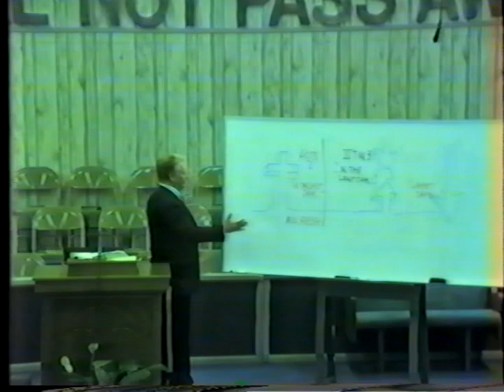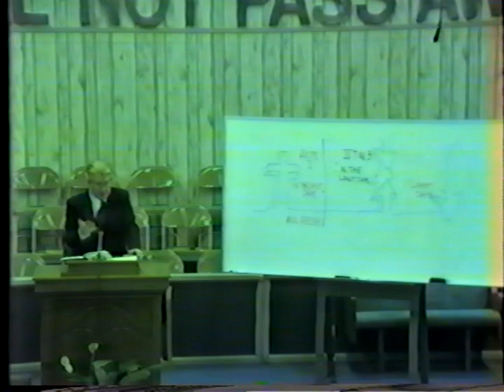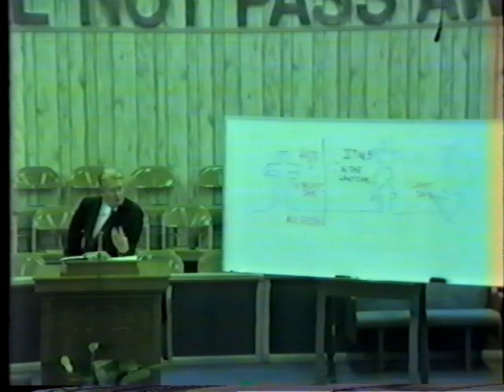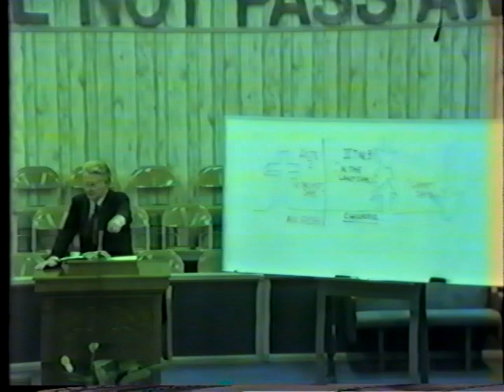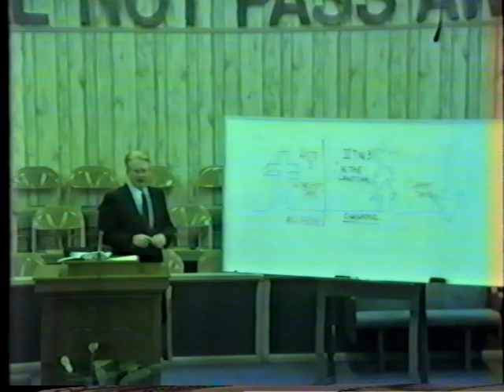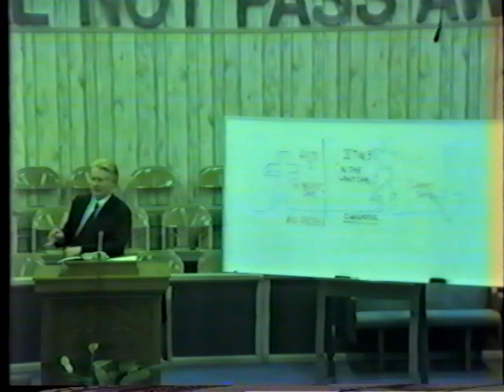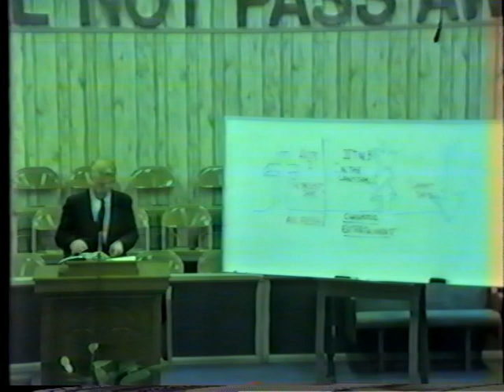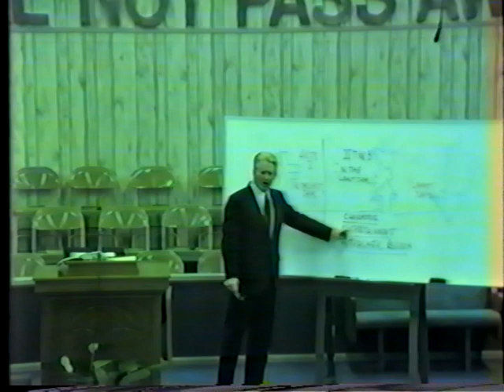The Last Days (pt.2) | Dr. Dave Reese